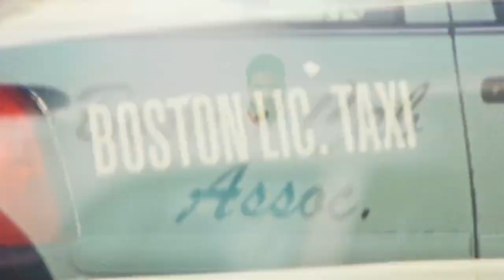WATCH: Dwight Ramos is featured in the Philippine spot of NBA's tip-off campaign "Everyone's Game."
WATCH: Dwight Ramos is featured in the Philippine spot of NBA's tip-off campaign "Everyone's Game." | via JK Carandang/GMA Sports

Video from NBA Philippines

Follow GMASports for more updates.